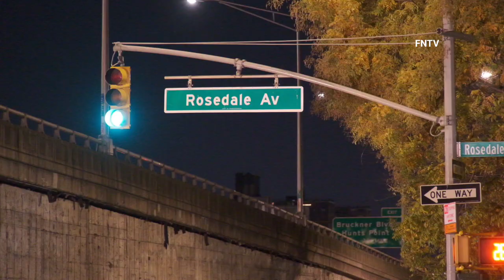Woman Fatally Struck and Ejected Off Bruckner Expwy Overpass Hit and Run - Bronx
November 19th, 2023 - Bronx, NY: At approximately 2:00 a.m., officers from the 43rd Precinct responded to a fatal Pedestrian strike on the Bruckner Expressway that left a woman dead after being ejected off the highway to the street below. The vehicle that struck the woman did not remain on the scene and kept going.